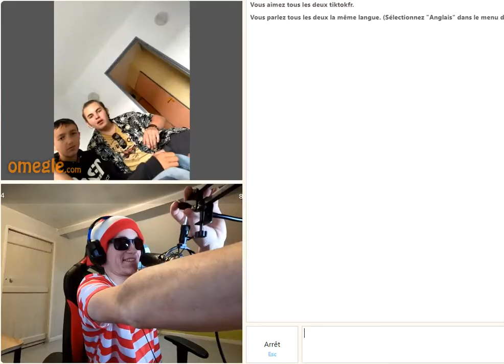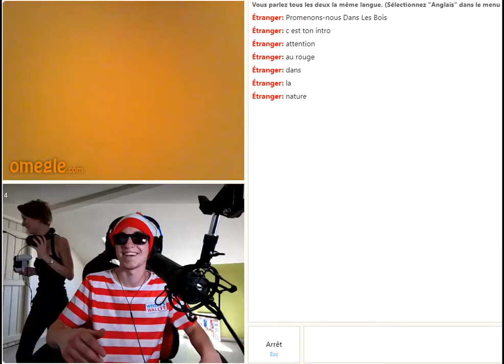Je suis Devenue un Oompa Loumpa Malgré Moi !!!!!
De retour sur Omeagle a la recherche de gens complètement zinzin, ont est tombé encore sur des pépite !

     Partage avec tes amies si tu veux m'aider a développer cette chaine YouTube

✅MON SETUP✅

Le lien Amazon de ma souris

Mon écran de Pc

Mon micro

Ma camera

Mon casque audio

Mon projecteur de lumière

Mon déguisement Charly

Le Livre ou est Charlie

Début de la chaine 01 mars 2022

100 abonnés - 22 mars 2022